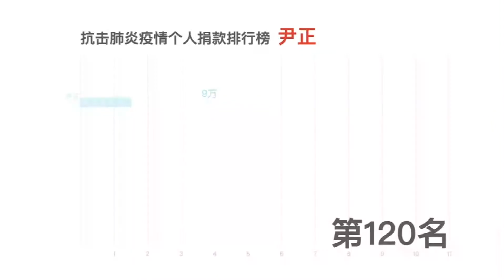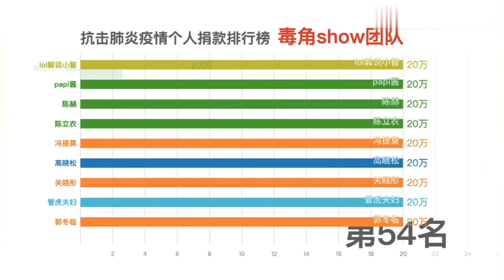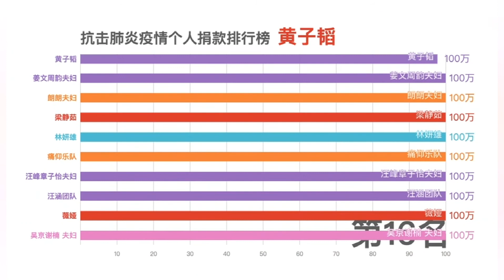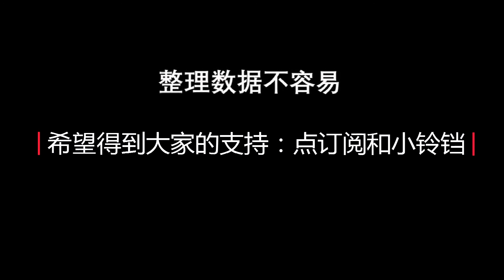中国抗击肺炎疫情个人捐款排行榜，截止到2020年2月。希望疫情尽快介绍，让人类摆脱困难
您的手指一动就是对我最大的支持和动力，谢谢

如果视频中的内容侵犯了您的权益，请给联系我，我将在收到信息后删除相关内容。